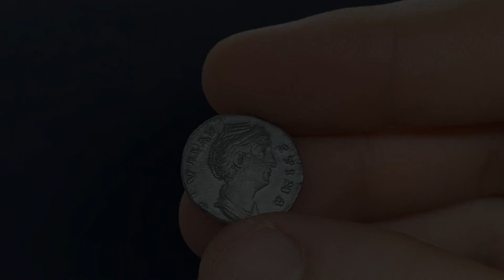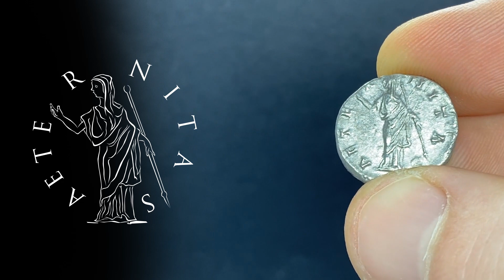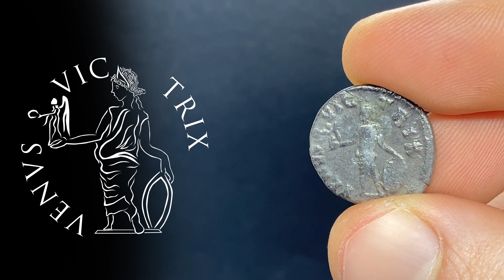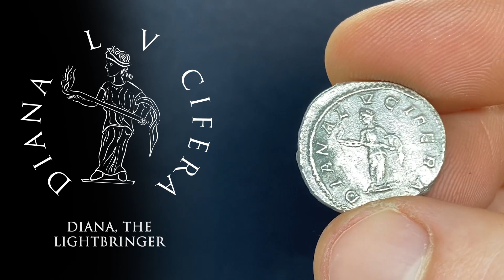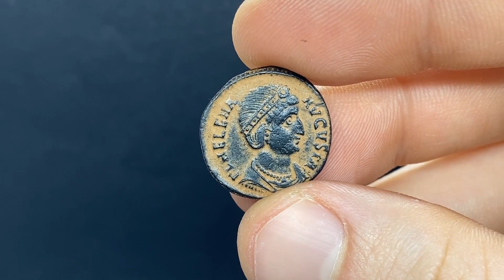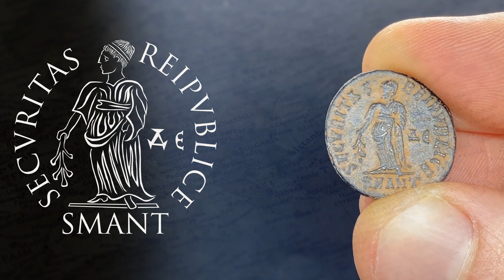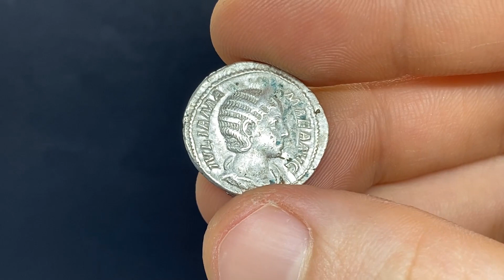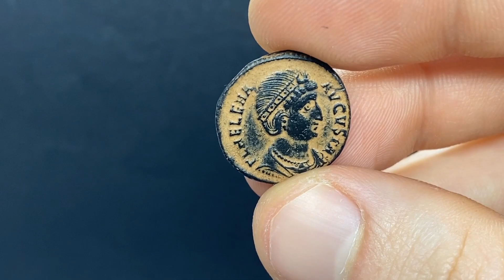Ancient Coins: Roman Empresses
Even if the ancient world was a very male-dominated place, outstanding women made very important marks on the history and politics of Rome throughout its history, through philanthropy, administration, education, and even on imperial politics. Many of them even had their own images placed on coinage.

Today, we’ll explore some of the empresses of ancient Rome and what the coinage of these roman ladies has to tell us about their lives, their ambitions, and their real place and influence in society.

Like the drawings on my videos?

A huge shout-out to Savoca Coins for sponsoring this video, stay tuned for their 94st Blue Auction, January 30th and 31st, 2021, where the beauties featured on the video will be up for auction! If you are not watching this video on time for the sale, don't worry, head over and have a look at the upcoming auctions, with stunning ancient coins for all budgets.

music credits
In the fairy woods | Medieval music | No copyrighted music
by No Copyrighted Background Music